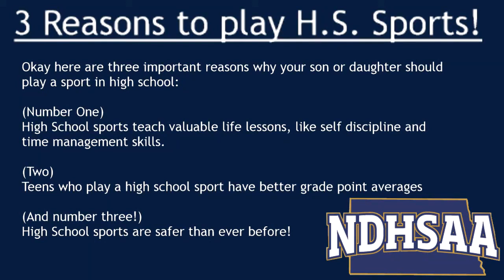NCS D3 Baseball Playoffs: Las Lomas @ Cardinal Newman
Full game broadcast of this NCS D3 playoff matchup. Dave Cox and Michael Baribault on the call.